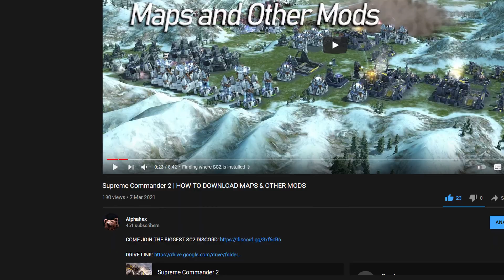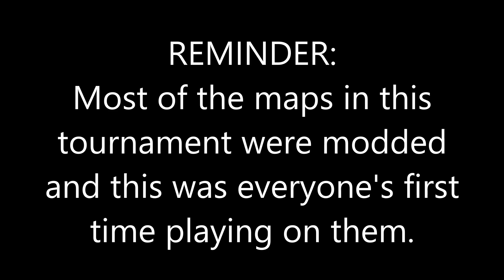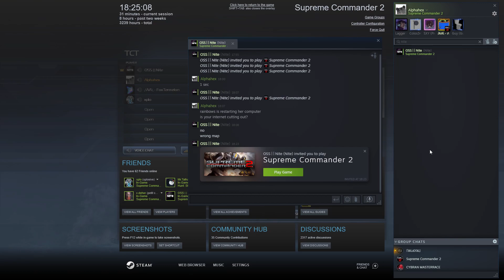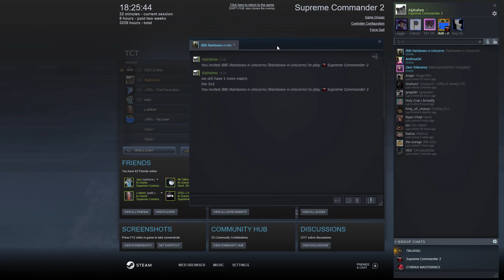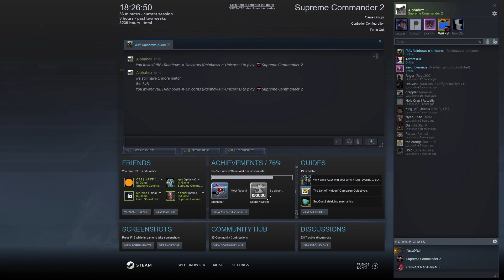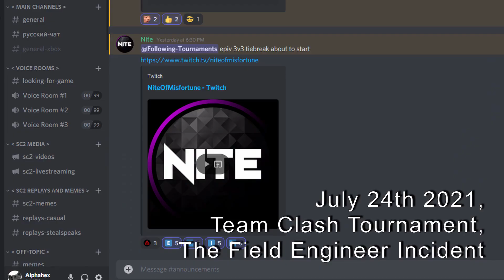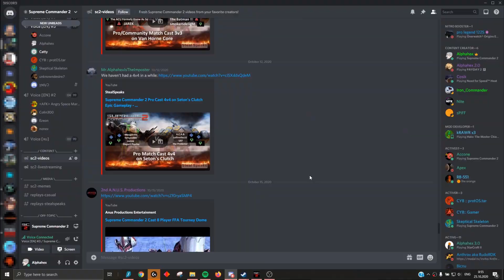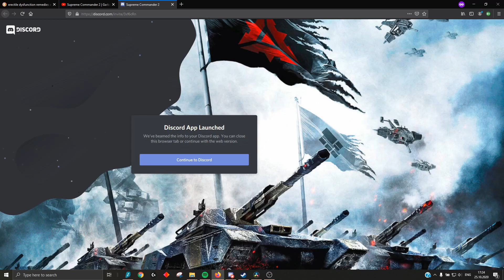Supreme Commander 2 | Team Clash Tournament (ft. Rainbows-n-Unicorns, c.deher & Accone)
BEFORE YOU COMMENT:
All of these maps are modded and they were made for the tournament on Nite's request. This is everyone's first time seeing them and the first 2 we play on didn't turn out that great so this is a very poor representation of Supreme Commander 2 balance/gameplay. x)